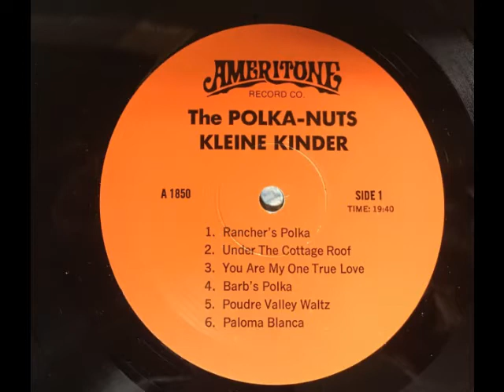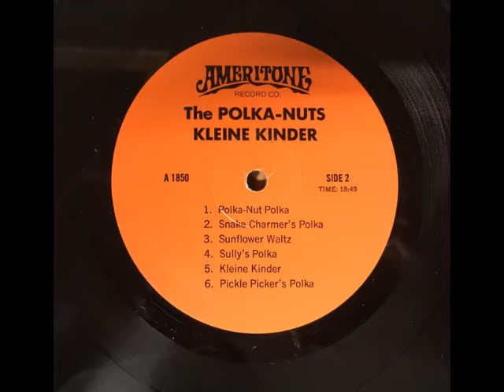Dutch Hop Throwback Thursday - The Polka Nuts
This week features a great Dutch Hop band that still currently performs. The Polka Nuts have been performing over 35 years. The Polka Nuts are well known from their appearances on The Big Joe Polka Show and The Mollie B Polka Party. Mike Gaschler & his Girls Michelle & LaRae continue to perform in the band and still sound just as good as they did in this weeks Throwback Thursday. Hope you enjoy!!!